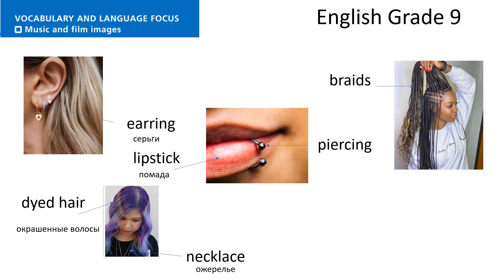Grade 9 Unit 7 Vocabulary Ex 1 page 80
English Plus for Kazakhstan Grade 9 Unit 7 "Music and Films"
Vocabulary Ex.1 page 80